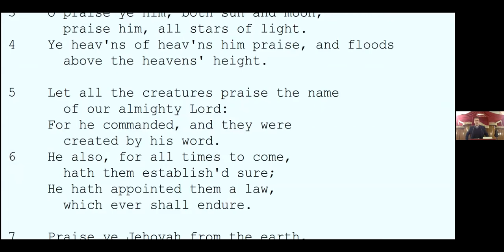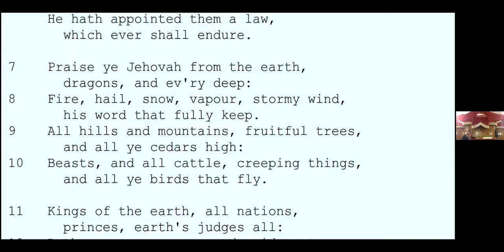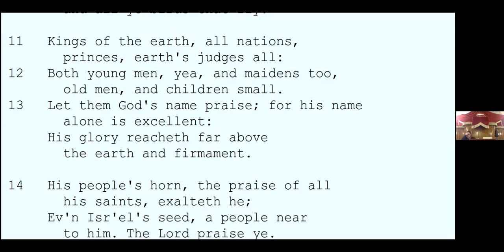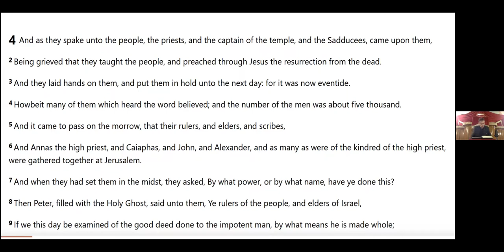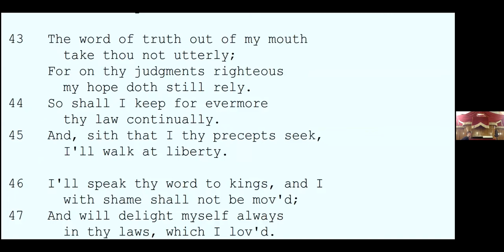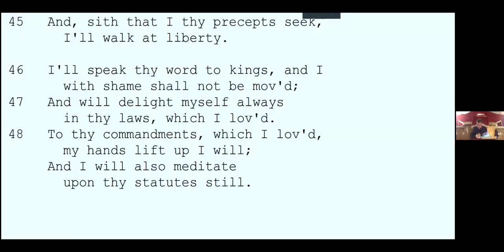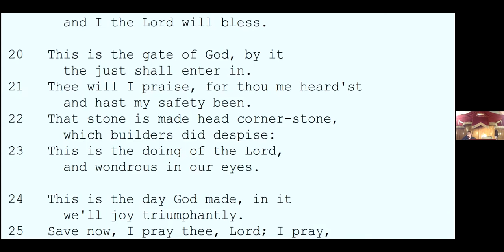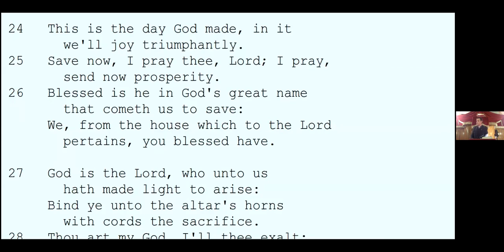Acts 4 v 1 - 12 Christian persecution begins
1 And as they spake unto the people, the priests, and the captain of the temple, and the Sadducees, came upon them,

2 Being grieved that they taught the people, and preached through Jesus the resurrection from the dead.

3 And they laid hands on them, and put them in hold unto the next day: for it was now eventide.

4 Howbeit many of them which heard the word believed; and the number of the men was about five thousand.

5 And it came to pass on the morrow, that their rulers, and elders, and scribes,

6 And Annas the high priest, and Caiaphas, and John, and Alexander, and as many as were of the kindred of the high priest, were gathered together at Jerusalem.

7 And when they had set them in the midst, they asked, By what power, or by what name, have ye done this?

8 Then Peter, filled with the Holy Ghost, said unto them, Ye rulers of the people, and elders of Israel,

9 If we this day be examined of the good deed done to the impotent man, by what means he is made whole;

10 Be it known unto you all, and to all the people of Israel, that by the name of Jesus Christ of Nazareth, whom ye crucified, whom God raised from the dead, even by him doth this man stand here before you whole.

11 This is the stone which was set at nought of you builders, which is become the head of the corner.

12 Neither is there salvation in any other: for there is none other name under heaven given among men, whereby we must be saved.
Skeabost,